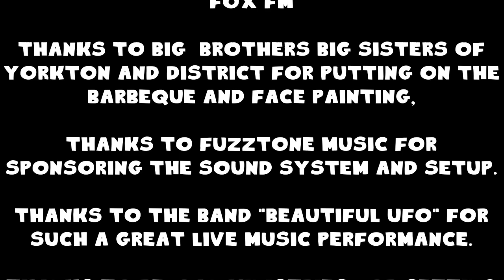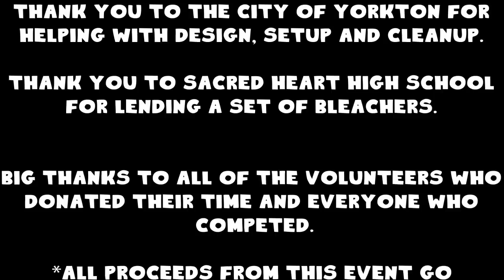Yorkton Freedom Tour Skate Jam 2014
This is the 6th annual Freedom Tour Skate Jam held every year in Yorkton, SK.  Thanks to everyone involved, big and small, we could not have done it without you!

Timeline:
Introduction 0:00
Beginner Section 1:09
Intermediate Section 2:43
Advanced Section 4:38
Extreme Section 6:29
Prizes 9:31
Credits 13:53

***B3presents does not own the music contained in this video.***